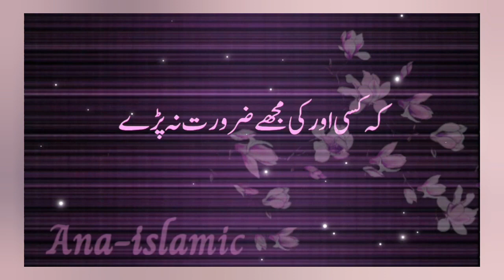dua | islamic bayan